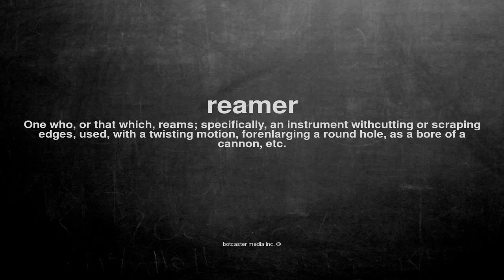What does reamer mean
What does reamer mean in English?